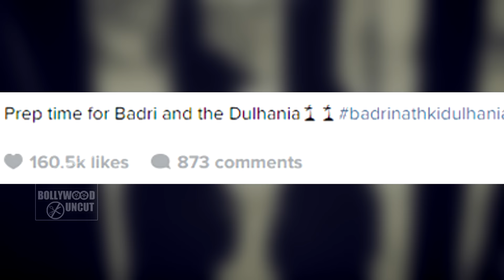Alia Bhatt - Varun Dhawan First Look Out | Bandrinath Ki Dulhania